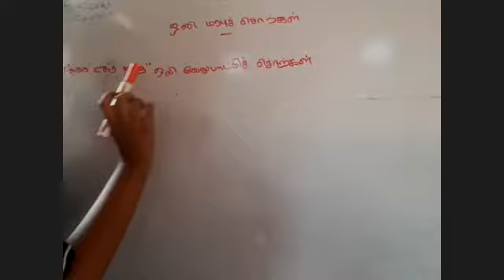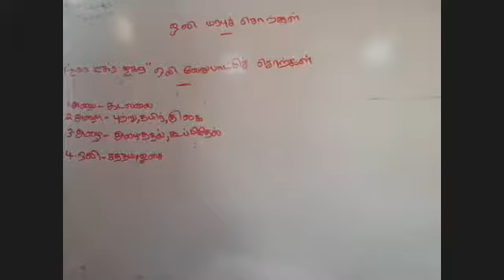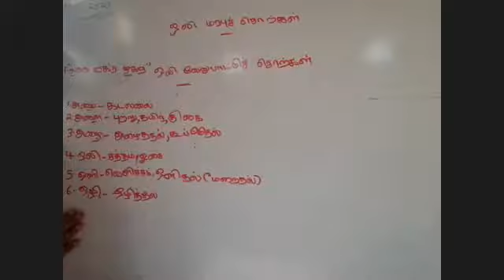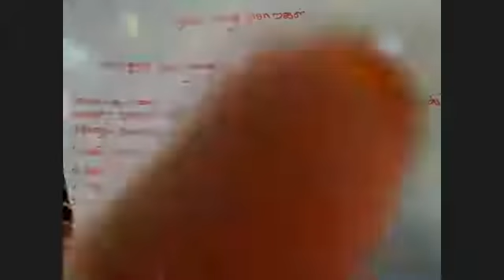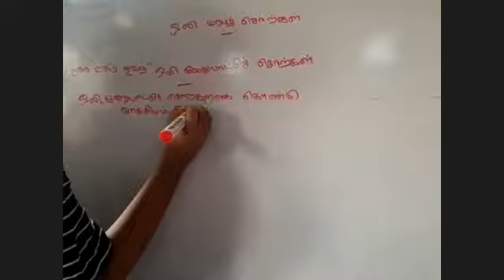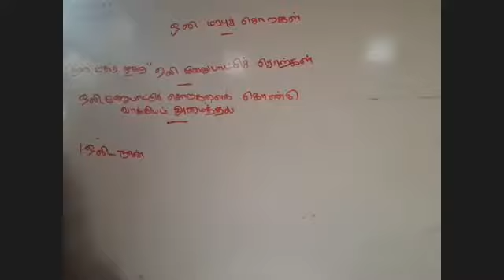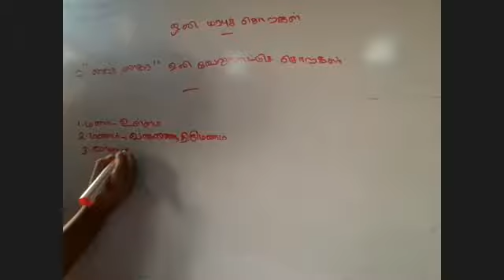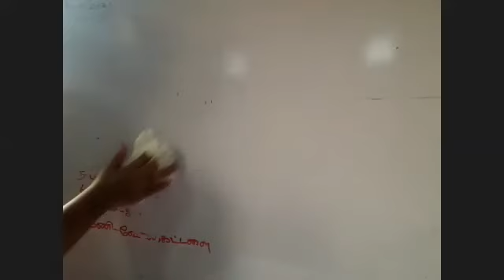nuha teaching tamil